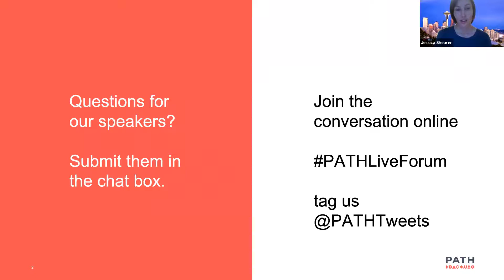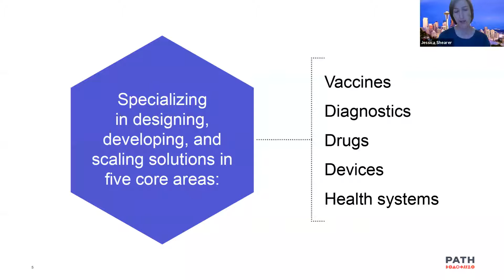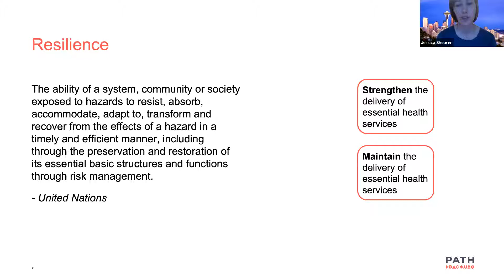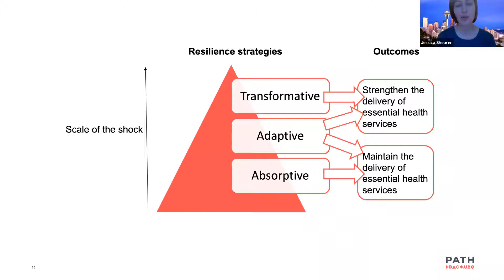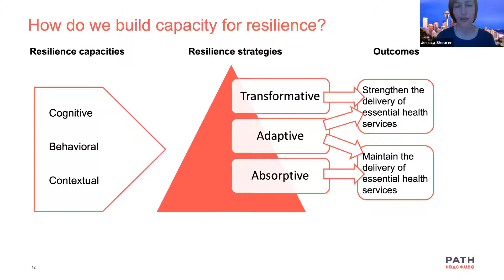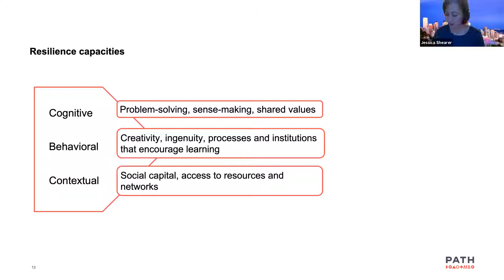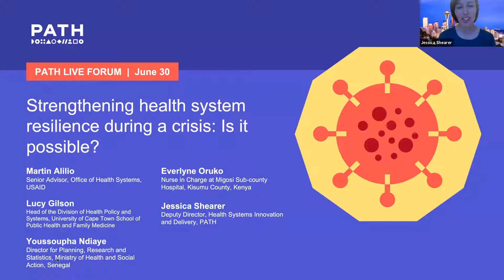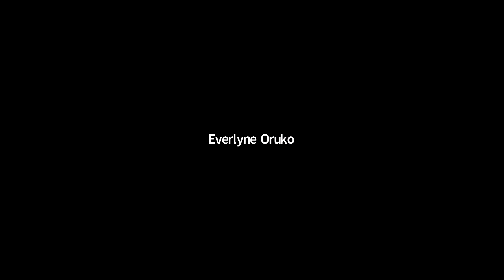PATH Live Forum: Building resilient health systems during a crisis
As the world responds to the SARS-CoV-2 virus, solutions are being quickly implemented to solve for the here and now. But health systems must support efforts beyond the pandemic. In this live forum, we explored how thoughtful investments made today can be leveraged not only to respond to COVID-19, but also to mitigate the worst-case scenarios of secondary deaths and morbidity and to lay a foundation for more resilient health systems that are better prepared to withstand future stressors.

Speakers:
Martin Alilio, Senior Advisor, Office of Health Systems, USAID
Lucy Gilson, Head of the Division of Health Policy and Systems, University of Cape Town School of Public Health and Family Medicine
Youssoupha Ndiaye, Director for Planning, Research and Statistics, Ministry of Health and Social Action, Senegal
Evelyne Oruko, Nurse in Charge at Migosi Sub-county Hospital, Kisumu County, Kenya
Jessica Shearer, Deputy Director for Health Systems Innovation and Delivery, PATH (Moderator)